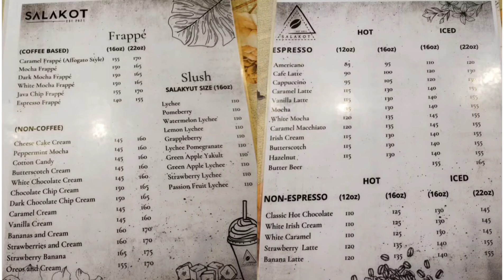Salakot Cafe in Silang, Cavite I Menu, Review & Tour I Gracie Official